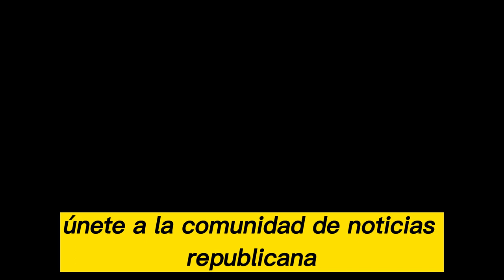🚨🚨 ATENTOS "ULTIMO MINUTO El evento más impactante de Estados Unidos que nadie se esperaba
🚨🚨  ATENTOS  "ULTIMO MINUTO  El evento más impactante de Estados Unidos que nadie se esperaba 5 DE ABRIL 2023